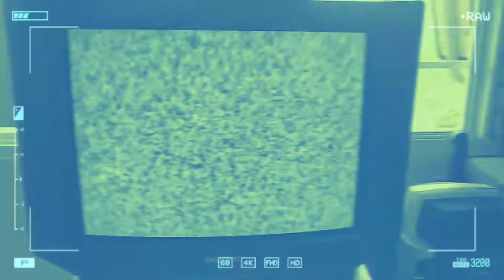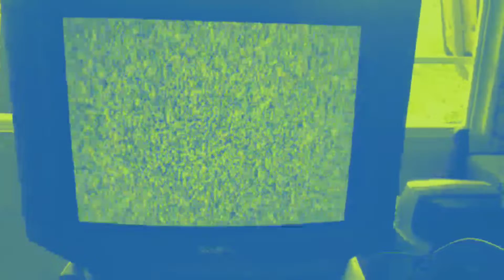L O F I 0 1 6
Lo-Fi Hip trónico

Beat gratis, solo pon mi nombre